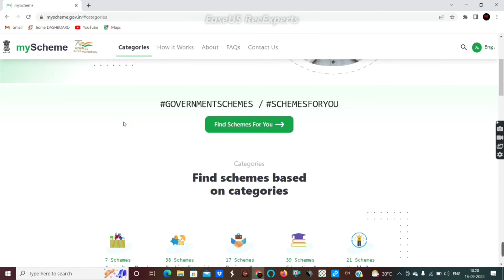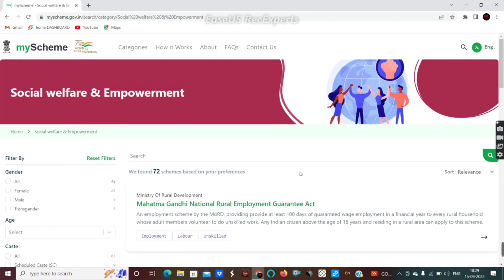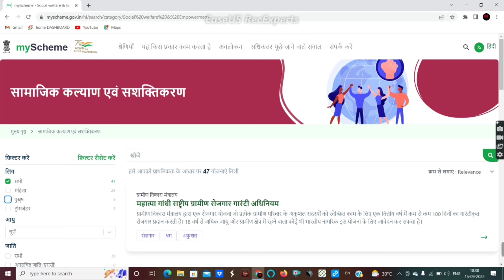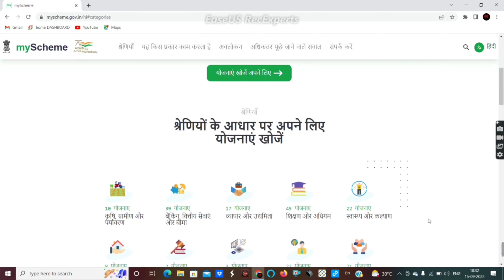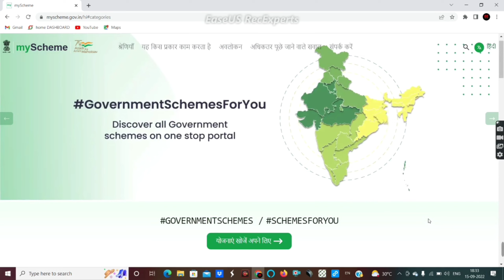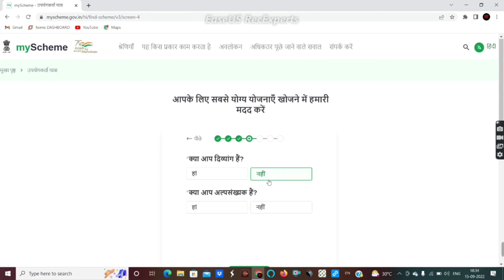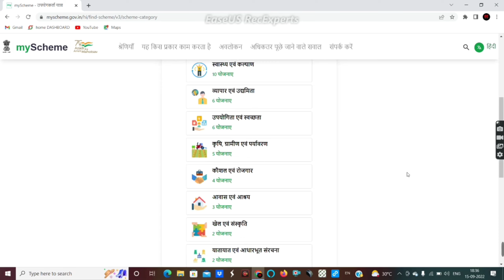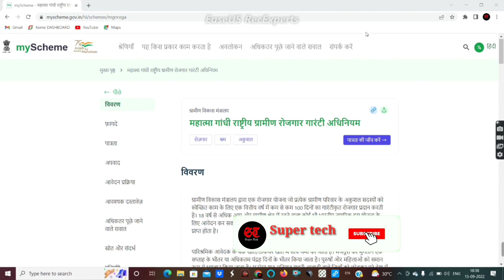my scheme portal 2022 | sabhi yojna ek portal new scheme | new scheme launched by govt of india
myScheme is a National Platform that aims to offer one-stop search and discovery of the Government schemes.

It provides an innovative, technology-based solution to discover scheme information based upon the eligibility of the citizen.

The platform helps the citizen to find the right Government schemes for them. It also guides on how to apply for different Government schemes. Thus no need to visit multiple Government websites.

myScheme platform is Developed, Managed, and Operated by National e-Governance Division (NeGD), with the Support of Ministry of Electronics and Information Technology (MeitY), Department of Administrative Reforms and Public Grievance (DARPG) and in partnership with other Central and State Ministries/Departments.

Eligibility Check
You can check your eligibility for schemes using different criteria and personal attribute

Eligibility Check
Scheme Finder
Fast and easy searching with filter based drill downs for various Government Schemes

Eligibility Check
Scheme in detail
Deep dive into dedicated scheme pages for fine grained scheme details before you apply

myScheme will reduce the time and effort of citizens in searching for appropriate government schemes.The easy user interface of myScheme helps common people a lot in discovering and applying for schemes.

myScheme offers a convenient three - step process for the citizens to discover the government schemes for which they are eligible: Step 1 - The user enters his / her attributes such as demographic, income, social details, etc.Step 2 - The myScheme findsthe relevant schemes from hundreds of schemes for the user.Step 3 - The user can select from the list of eligible schemes and get more information from the dedicated scheme page with detailed knowledge, FAQs, and application process and traverse to the application URL to apply.